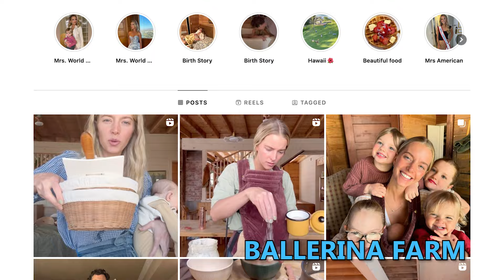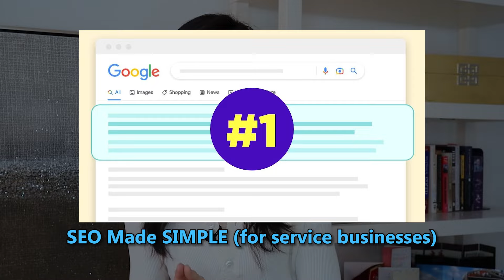You’re Doing Too Much: Simplify Your Way to 7 Figures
The problem is you’re not taking a high-level CEO approach to scaling from 6-7 figures. These three steps enable you to stop focusing on the wrong things and focus all your attention on what really matters!

* Free Blueprint PDF for breaking free from the 9-to-5*

🚀 Who is Luisa Zhou (pronounced "jo")? 🚀
Luisa Zhou is a leading entrepreneur, business coach, and investor, who helps people start and scale their own coaching/course business. Her advice has been featured in Forbes, Inc, Entrepreneur, Business Insider, and more.

A Princeton University graduate, Luisa majored in electrical engineering. Before starting her coaching business, she worked as an International Space Station engineer…along with a few different careers. She lives in New York City with her high-school-sweetheart-now-husband, and goofy black German Shepherd, Falco.

🚀 Starting your coaching business?
* Get my Free 15-Second Script to Get Your First 3 Coaching Clients*

🚀 Ready to sell your first course or group program?
* Avoid the Top 3 Mistakes New Course Creators Make *

🚀 If you're at 6-figures wanting to scale to 7..